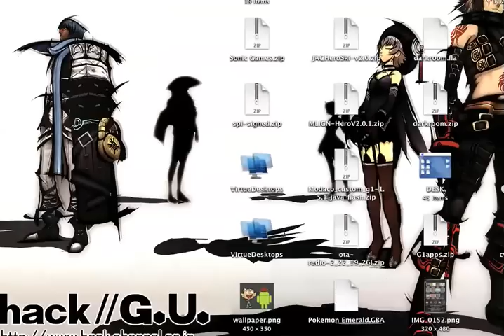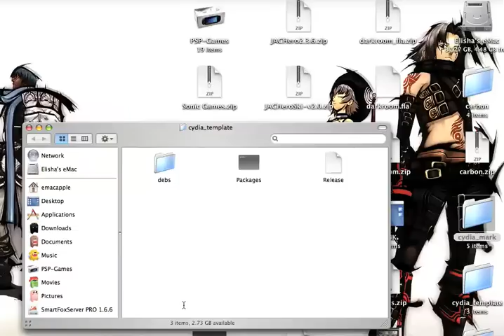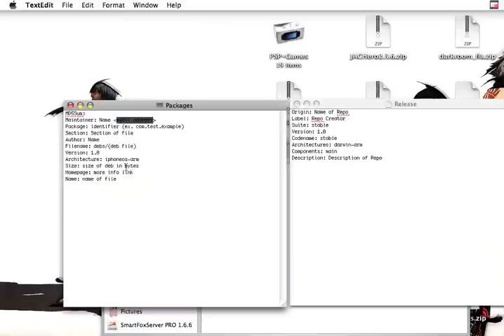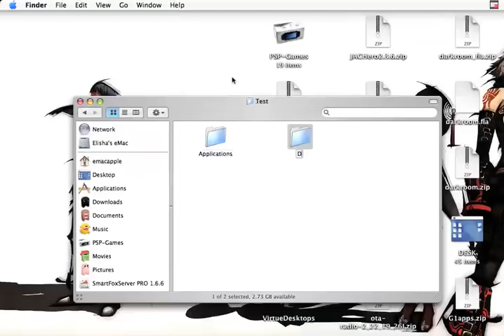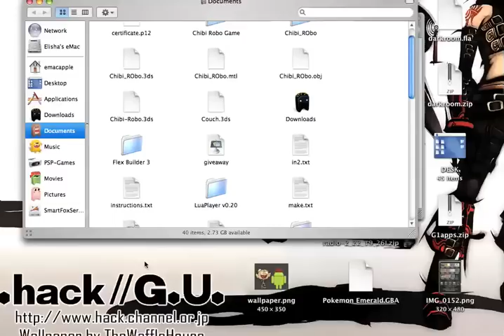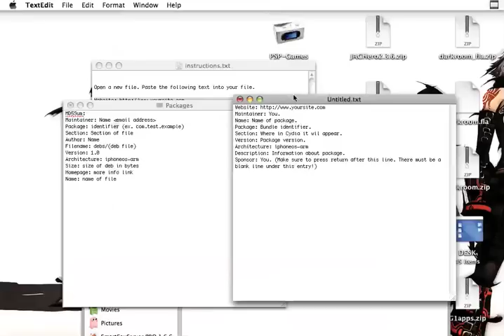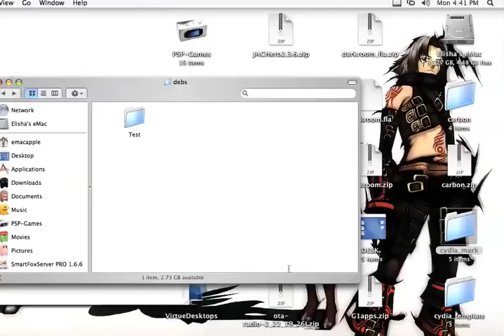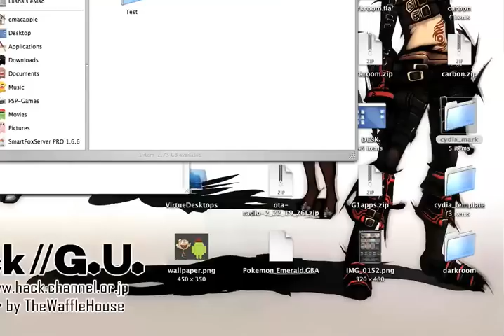How to make a Cydia 2.0 n 3.0 Repository (Part 1)